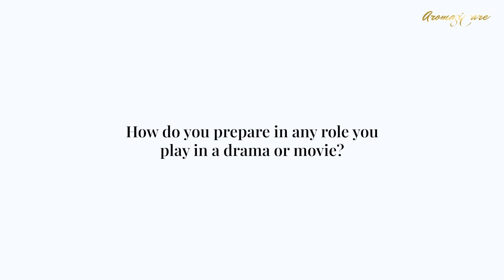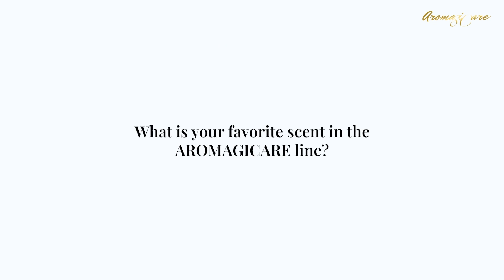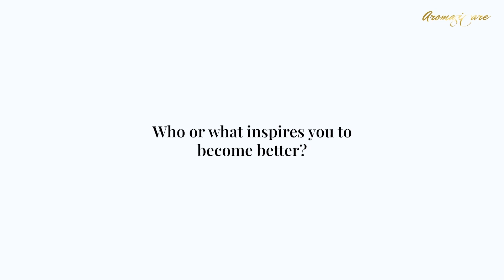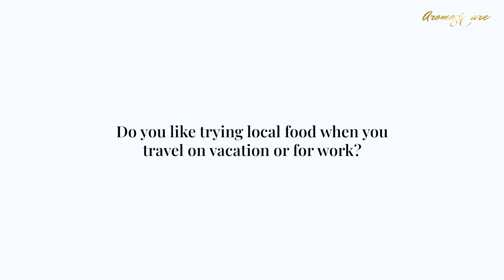Park Eun Bin Q&A with Aromagicare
Here's our Korean Brand Ambassador's full interview clip. Please leave a message for her on the comment section. 🌹🌹🌹

1. What do you like about the Philippines?

2. How does it feel to be endorsing a Filipino Brand?

3. How do you prepare in any role you play in a  drama or movie?

4. What do you like to do when you have free time or don’t have work?

5. What is your favorite Aromagicare scent?

6. What’s your secret to looking beautiful?

7. Who or what inspires you to become better?

8. Do you like trying local food when you travel on vacation or for work?

9. What words of encouragement can you share to your Filipino fans?